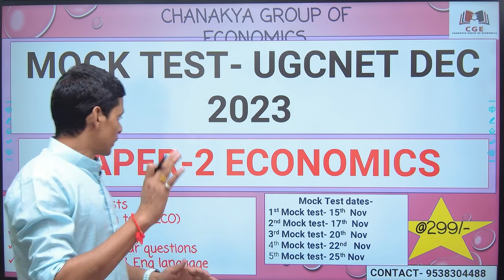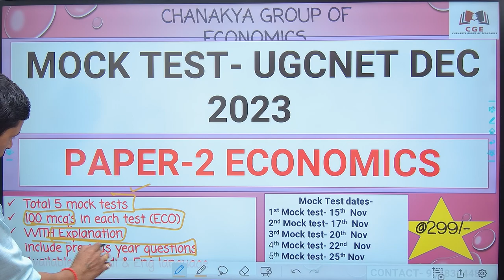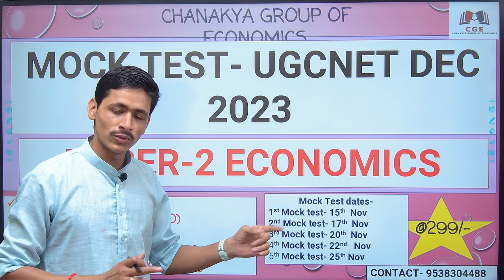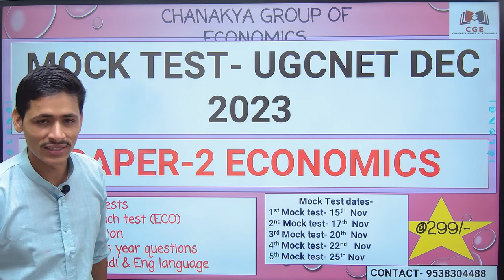MOCK TEST UGCNET -DEC 2023 (PAPER-2 ECO)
MOCK TEST UGCNET DEC-2023